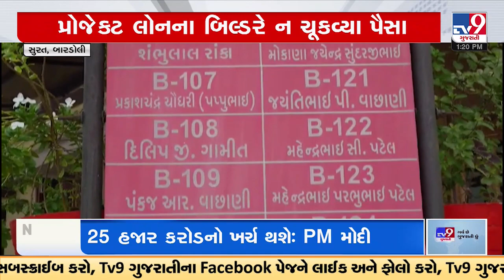Surat: બિલ્ડરના પાપે 131 પરિવારો પીડાઈ રહ્યા છે, હુડકોના અધિકારીઓની મિલિભગત હોવાનો પણ આરોપ | TV9News